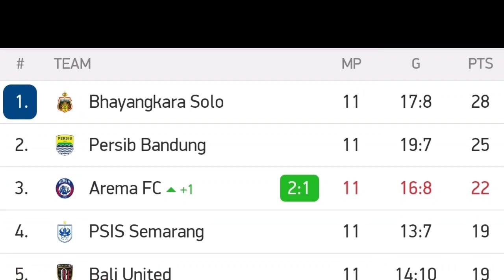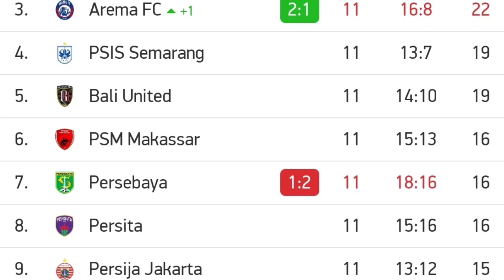PERSIRAJA VS PERSIK KEDIRI (1-1) LIVE 2021 ~ hasil persiraja vs persik kediri 2021 ~ hasil liga 1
MAN UNITED VS MAN CITY (0-2) LIVE 2021 ~ Hasil manchester United vs manchester city 2021 ~ hasil liga inggris

PERSIRAJA VS PERSIK KEDIRI (1-1) LIVE 2021 ~ hasil persiraja vs persik kediri 2021 ~ hasil liga 1 hari ini

AREMA VS PERSEBAYA (0-0) LIVE 2021 ~ hasil arema fc vs persebaya 2021 ~ hasil liga 1 hari ini

Man united vs man city
Mu vs city
Manchester United vs manchester city live
Man United vs man city 2021
Mu vs city hari ini
Man united vs man city h2h
Man united vs man city prediksi
Highlight manchester united vs manchester city
Highlights man United vs man city
Highlight mu vs city
Hasil man United vs man city
Man united vs man city live 6 November 2021

Persiraja vs persik kediri live indosiar
Arema vs Persebaya live indosiar
Hasil pertandingan
Manchester city live
Persiraja live
Persik kediri live
Arema fc live
Persebaya live
Info liga 1 insonesia hari ini
hasil Pertandingan manchester united vs manchester city
hasil Pertandingan persiraja vs persik kediri
Hasil pertandingan arema vs persebaya
Manchester United vs manchester city disiarkan dimana
Persiraja vs persik kediri disiarkan dimana
Arema vs persebaya disiarkan dimana
extended highlights
Cuplikan manchester united vs manchester city
cuplikan persiraja vs persik kediri
Cuplikan arema vs persebaya
Link streaming manchester united vs manchester city
link streaming persiraja vs persik kediri
Link streaming arema vs persebaya
Live streaming manchester united vs manchester city
Live streaming persiraja vs persik kediri
Live streaming arema vs persebaya
Manchester united vs manchester city live stream
Persiraja vs persik kediri live streaming
Arema vs persebaya live streaming